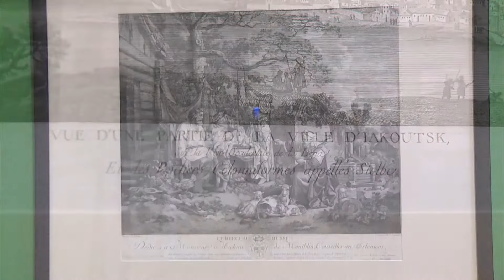Выставка французской гравюры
В Приморской картинной галерее открылась выставка французской гравюры 17-19 веков из коллекции московского музея-усадьбы Останкино.